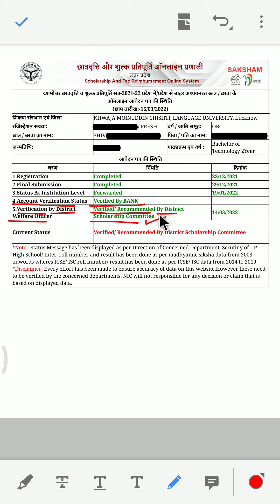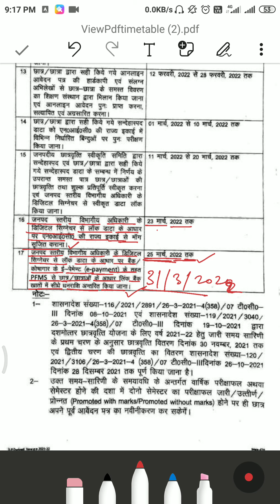scholarship | Response Pending by PFMS |Pending at District Scholarship Committee